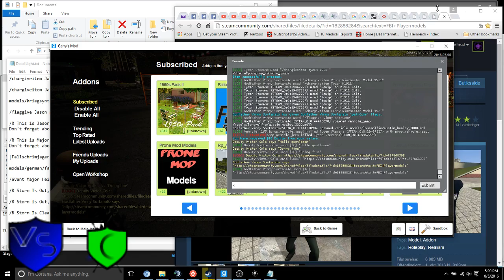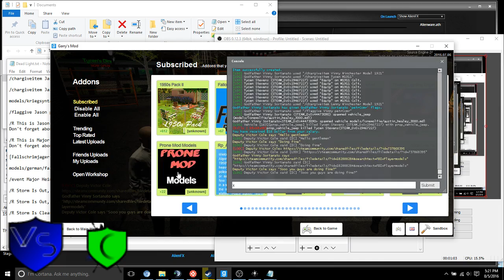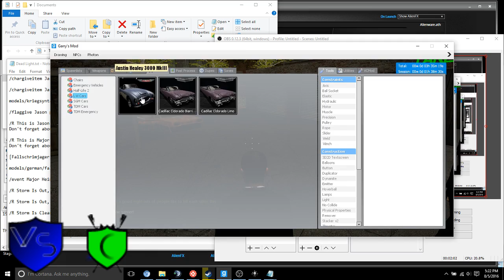Eagle Gaming Sortanato RP 4 2